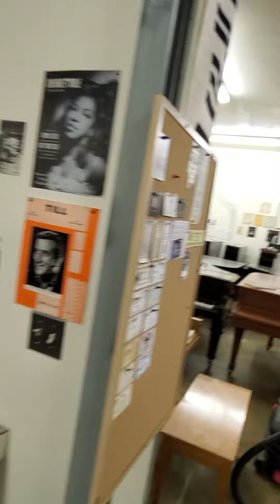Yamaha P22 studio upright piano $2400 @ Adamspiano.com